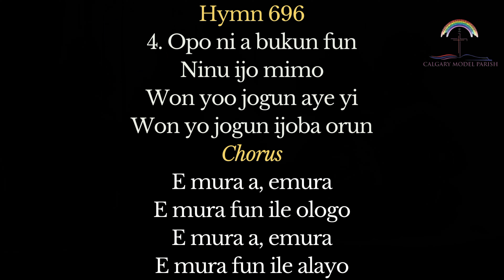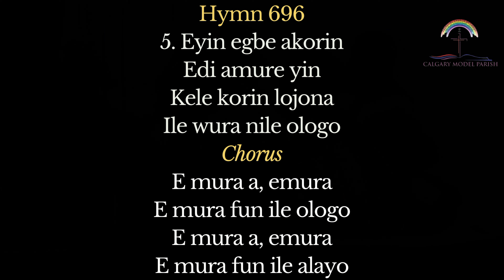CCC Hymn 696 (Ewo ile wura na) with lyrics at CCC Calgary Model Parish